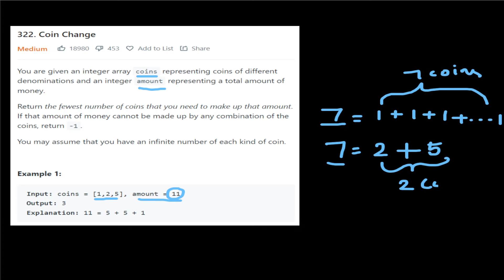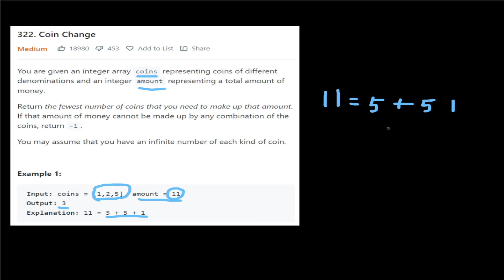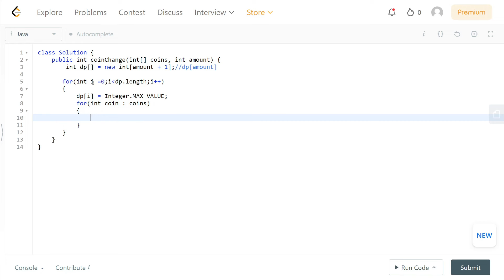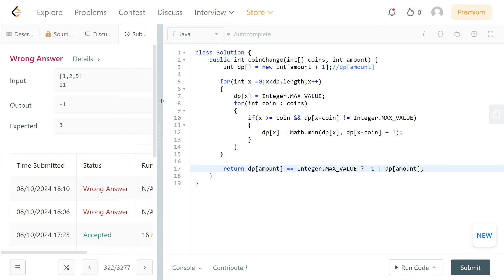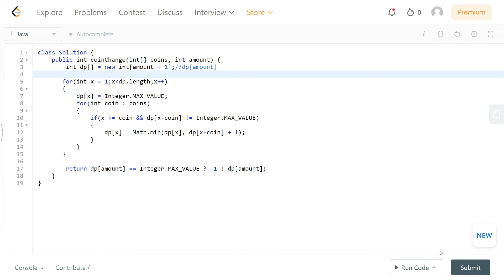MOST IMPORTANT DP problem - Coin Change - Leetcode 322